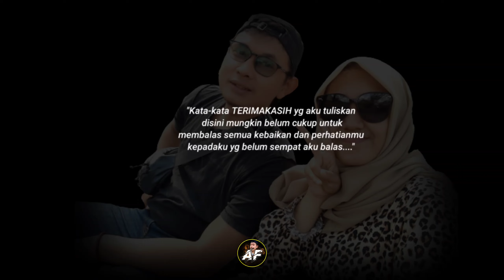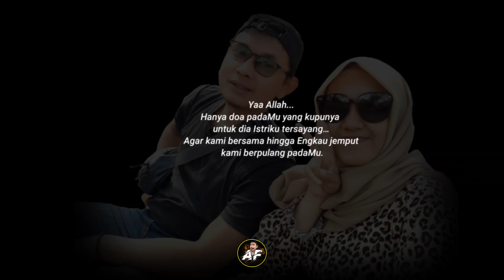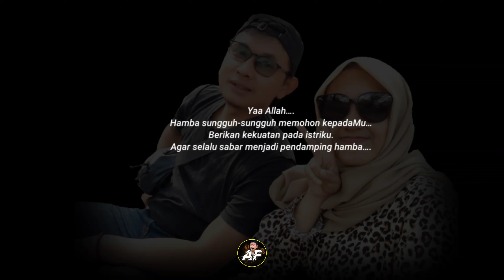Maafku Teruntuk Istriku di Bulan Yang Suci ini | Ramadhan 1444 H- 2023